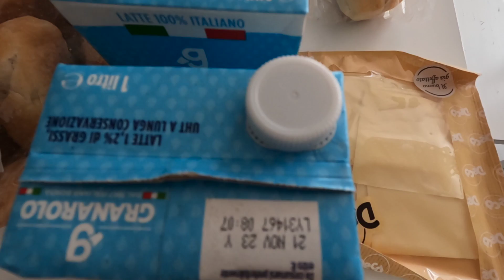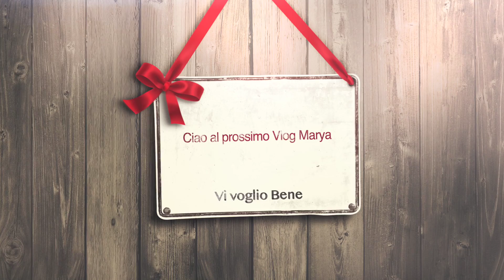UNISCITI A ME ♥️ ORGANIZZAZIONE PER L'ESTATE🏖 Family Vlog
Ciao sono una bis mamma in carrozzina👩🏻‍🦽✨stiamo condividendo le nostre avventure con i nostri vlog di famiglia🏡♥️👩🏻‍🦽👨‍👩‍👧‍👧 Goditi il nostro nuovo vlog.

☆ Il mio Libro Una Gravidanza Speciale

☆ SEGUIMI ANCHE SU AMAZON

Condividiamo molte immagini in live
🥰 𝐅𝐚𝐦𝐢𝐥𝐲 𝐈𝐧𝐬𝐭𝐚𝐠𝐫𝐚𝐦